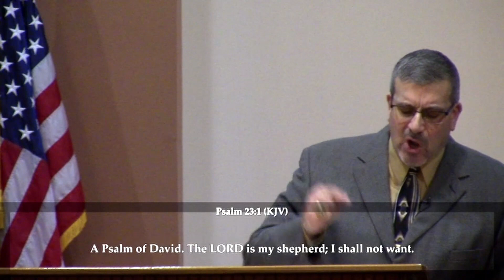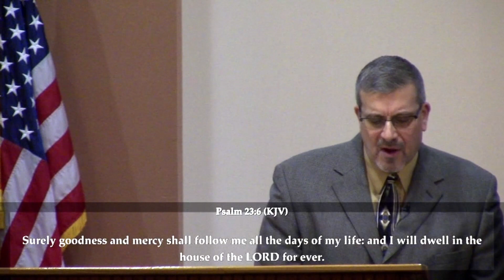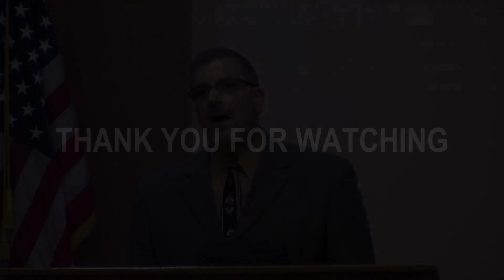"Family Time" Pastor Gary Cortese, Beacon Hill Byron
Sunday, January 8, 2023  The Family--it provides us with identity, purpose, support, shelter, and opportunity to grow and develop.  Family looks out for each other.  All kinds of things will keep you from your destination, but your Faith Family is vital to your fulfilling God's call in your life.